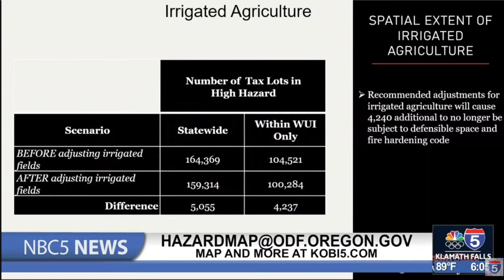ODF Invites public comment on wildfire hazard maps